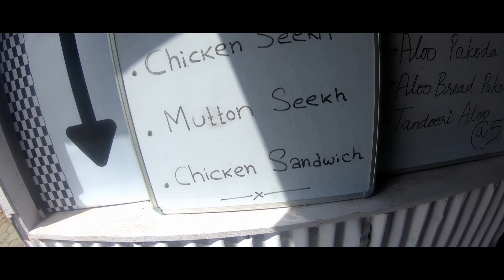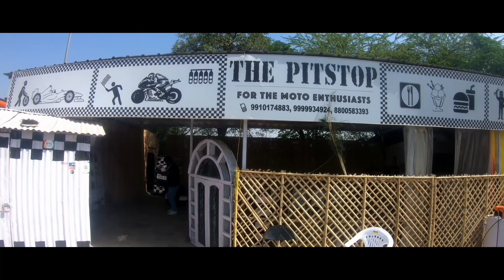Free Breakfast & Washing Only For Bikers😍|The Pitstop | Biker's Cafe | Gurung Brothers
Address: The PitStop GFR Faridabad, Haryana

Musician: Philip E Morris

Musician: Not The King.